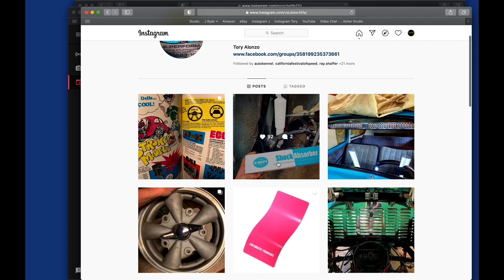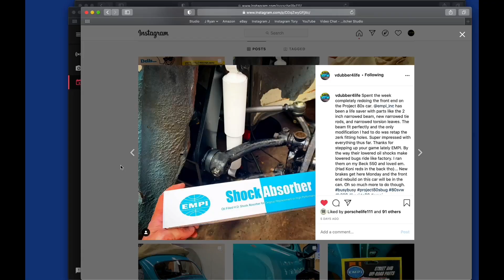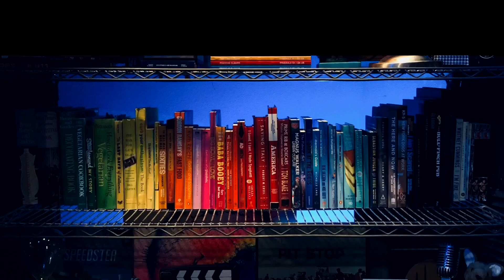BORAT, KANYE & CONAN O'BRIEN NEEDS A DOORMAN 🎙❤️⚡️- LNP319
More progress on the '65 bug-build,.  Someone broke into Conan's theater and it wasn't J Ryan... was it J Ryan?  Then a heated discussion about the new Borat movie and Kanye on Joe Rogan.  Plus: Mr Robot and yes, California's on fire again.  We'll be back next week to bring you LIVE election coverage to get away from the LIVE election coverage.